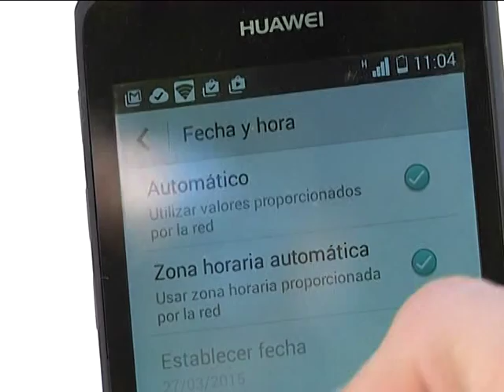CAMBIO DE HORA